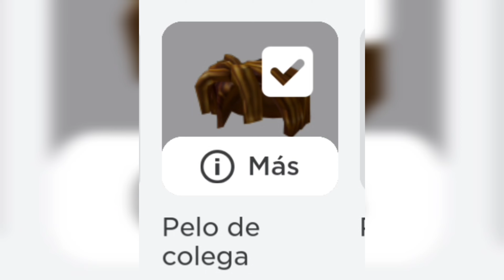BACON POSEIDO☢️ GRATIS😲 ROBLOX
BACON POSEIDO☢️ GRATIS😲